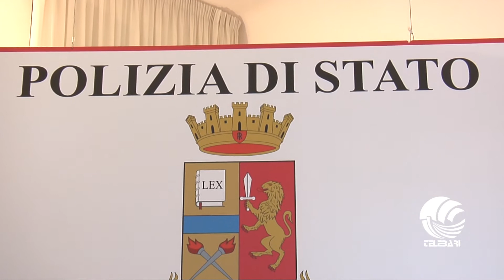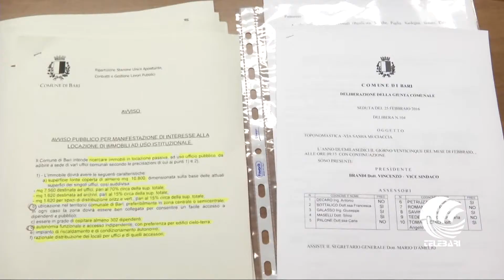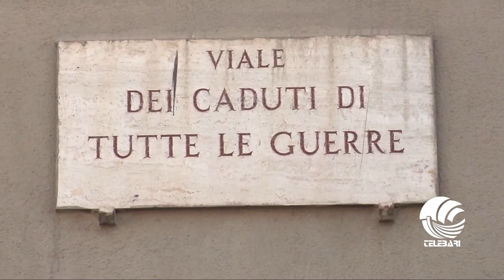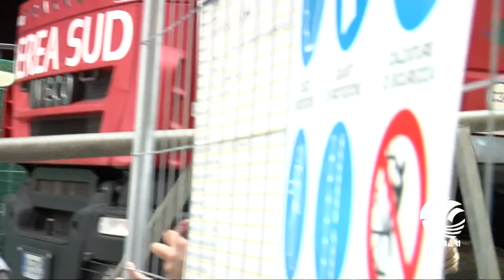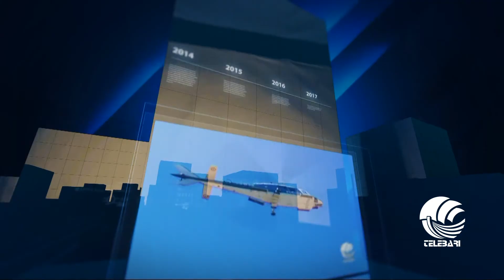TG BARI mattina 03 10 16